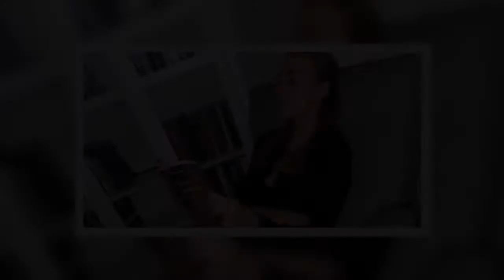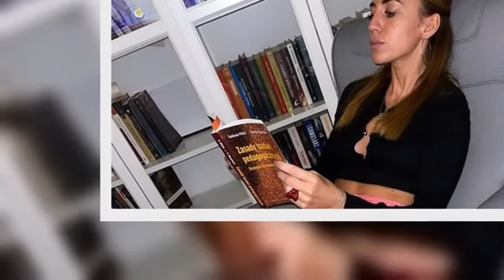Marianna Schreiber opublikowała manifest! Zaskakujące zdjęcie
Marianna Schreiber opublikowała manifest! Zaskakujące zdjęcie  Marianna Schreiber, żona posła PiS, zgłosiła się do programu "Top Model". Jej udział wywołał duże zaskoczenie, nawet u małżonka, który jak się okazało, o niczym nie wiedział. 28-latka chętnie udziela się w mediach społecznościowych, wrzuca zdjęcia, dzieli się przemyśleniami. Ostatnio udzieliła wywiadu dla Interii, w którym wyjaśniła m.in. dlaczego opublikowała swoje nagie fotografie.           Marianna Schreiber potrzebowała zaledwie  ...